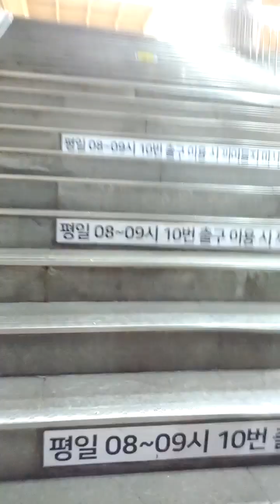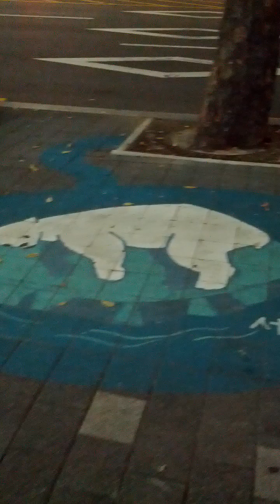Hak Dong Station(731)-15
Sat 2nd Nov 2024(AH 1446 Rabi Al-Thani 30th)...